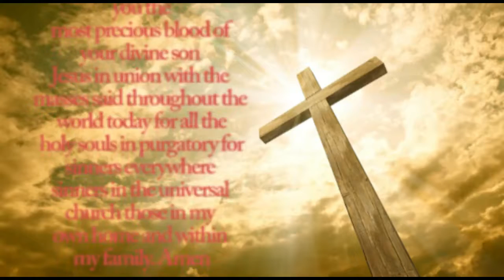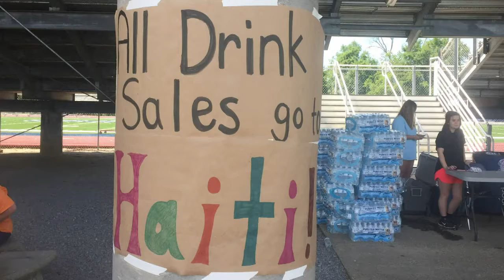May 5th, 2017